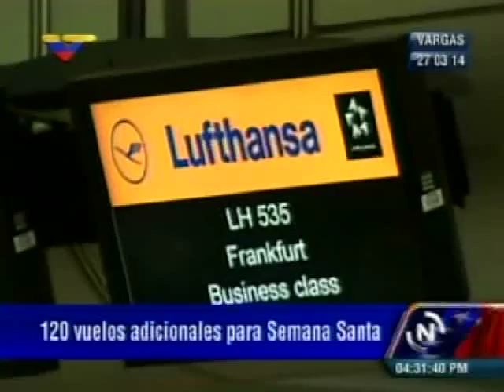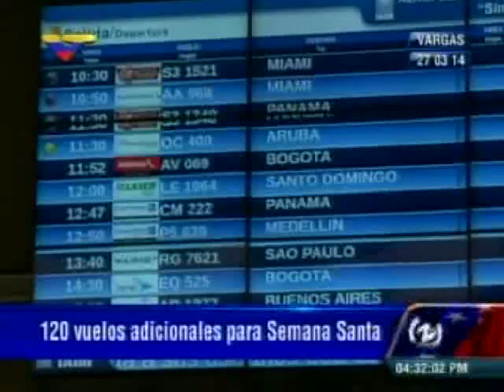García Plaza en VTV